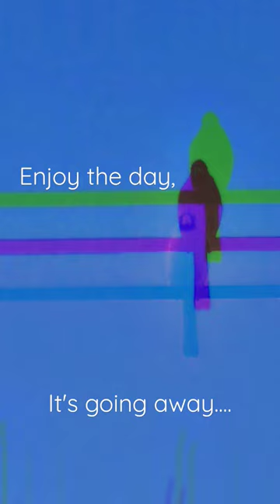As I was writing this track, a beautiful bird landed outside my window. It's his song now.